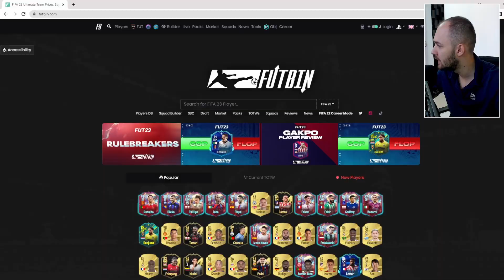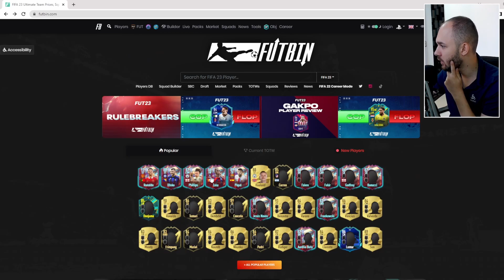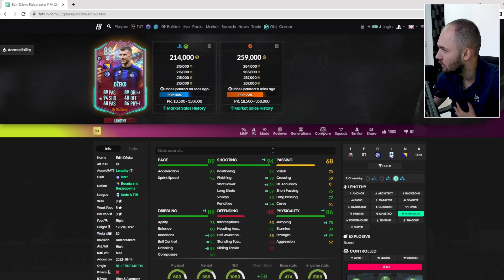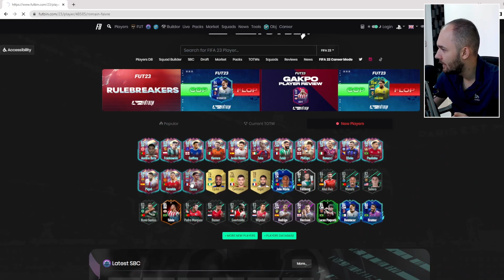NOUA ECHIPA RULEBRAKERS E BOMBA ! FIFA 23 RTG #14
Astazi continuam seria de Rtg la Fifa 23 si incercam sa prindem un Rulebrakers !

Ultimate Team
Rulebrakers